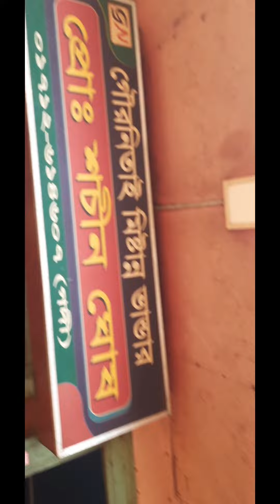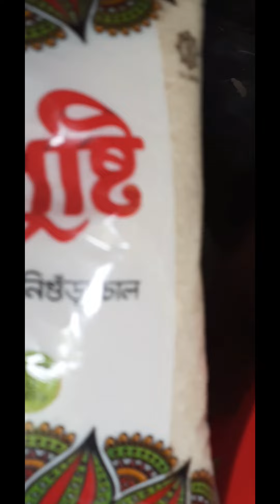চলে আসলাম আমার প্রিয় জায়গায়।